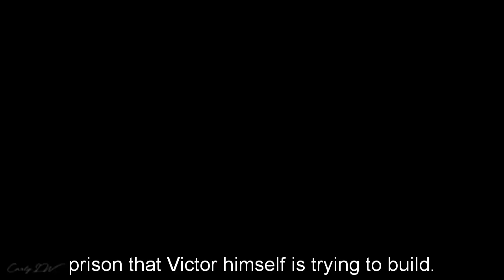General Hospital Shocking Spoilers Victor captures Carly after the plane crash, death is approaching